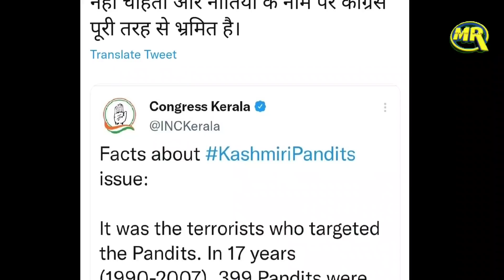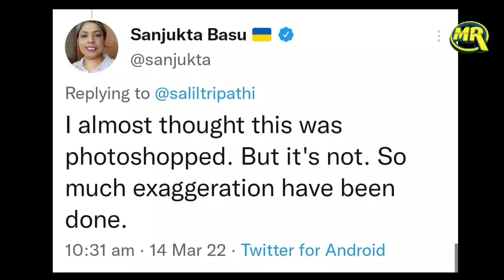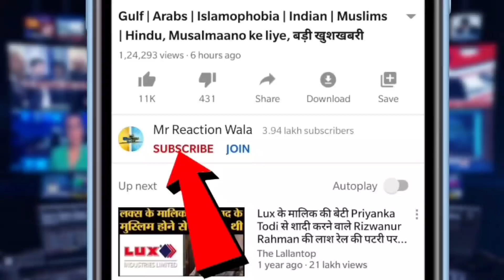Richa Chadha on The Kashmir Files| द कश्मीर फाइल्स को लेकर दो भागों में बंटा सोशल मीडिया मचा हंगामा